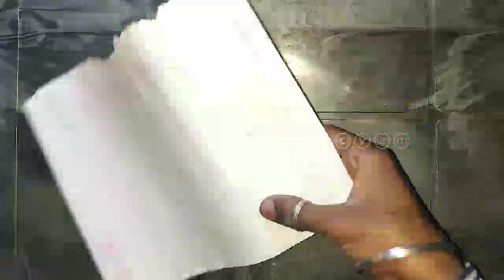Matchstick craft idea pen stand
Welcome to my chunnel

pen stand
Matchstick craft idea